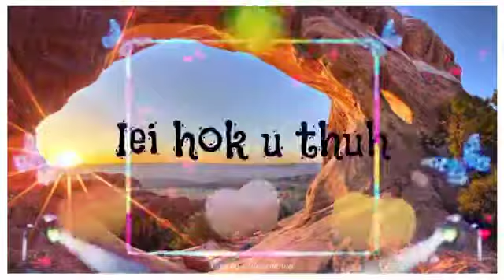katwa dang im hei ni ha pyrthai short dong